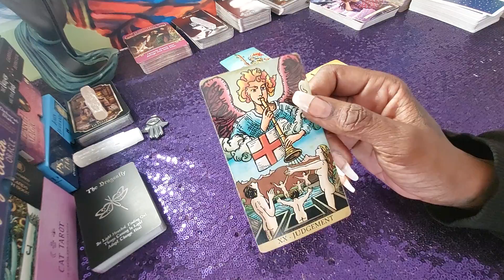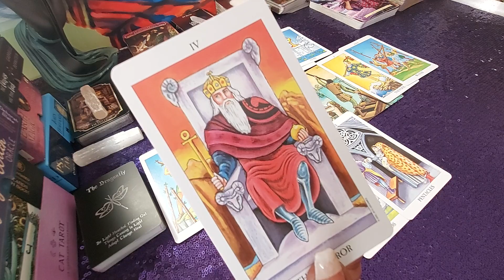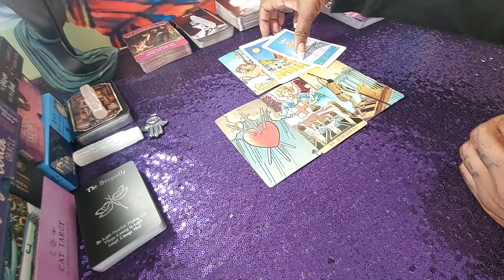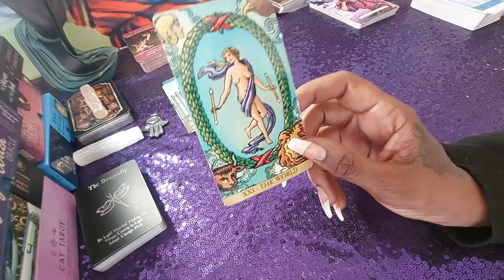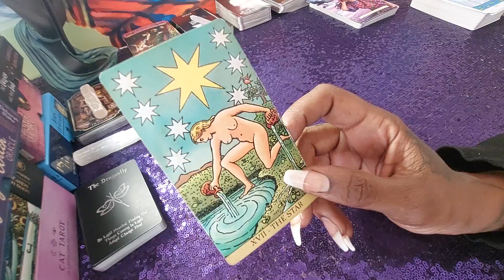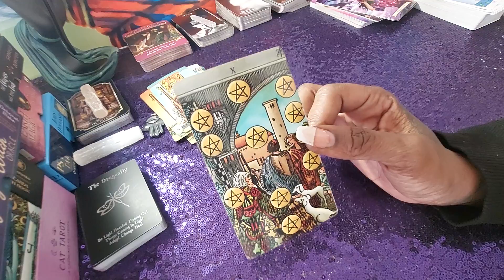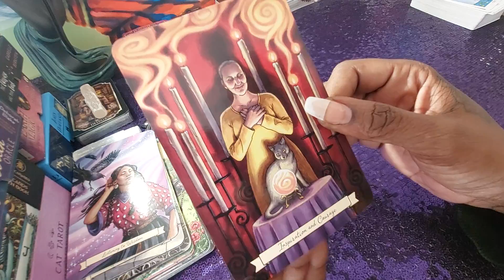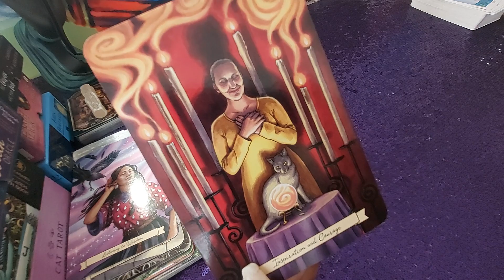SAGITTARIUS ♐ Things didn't work out between them, so now, here they come🤣😂 Mar2021